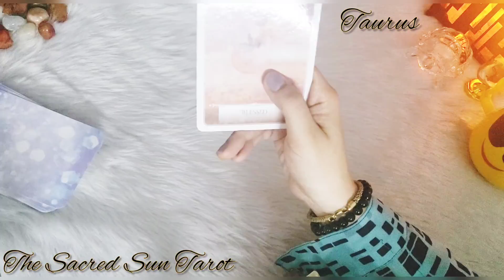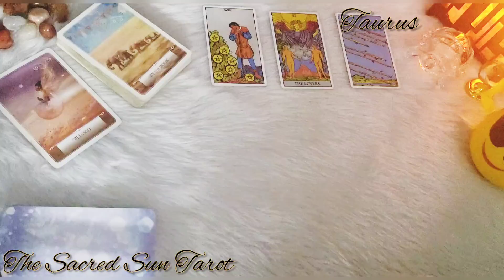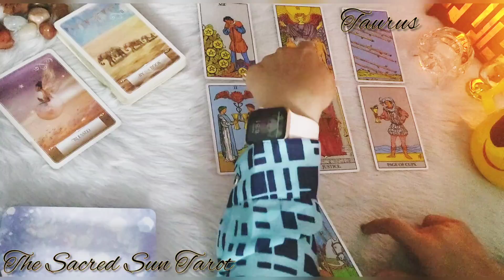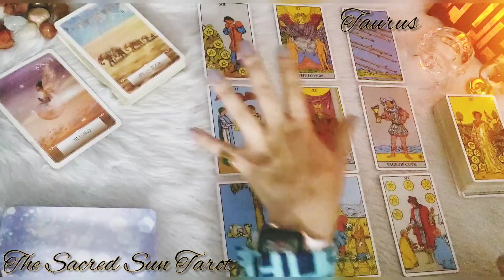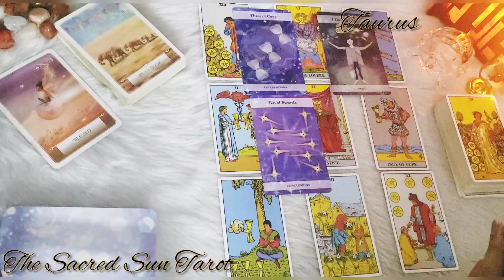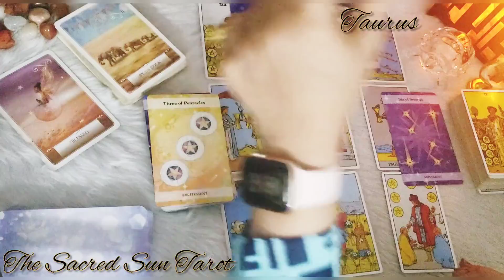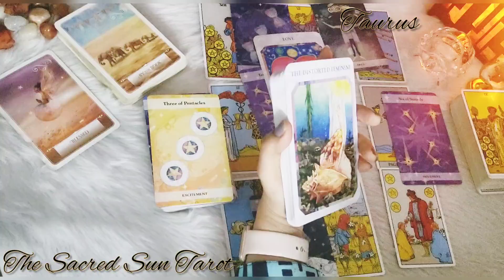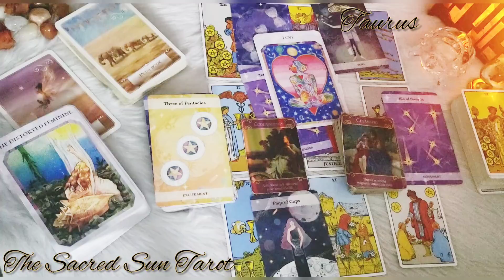Taurus ♉️ A CALL that will turn things crazy Taurus 🥰❤️‍🔥 they can no more resist this💫💥❤️July 2022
monthly Tarot card READING FOR earth sign Taurus ..